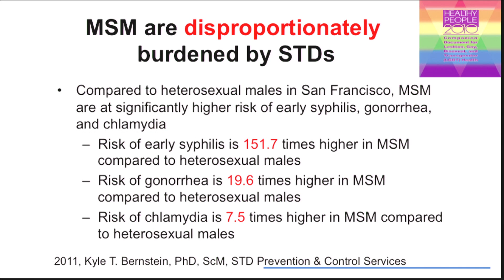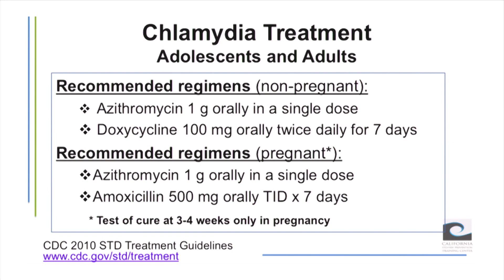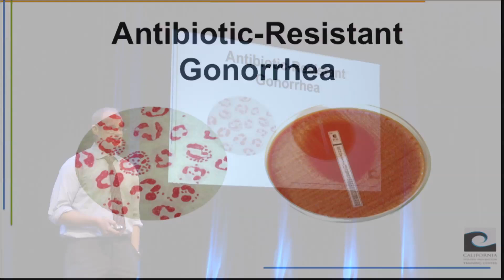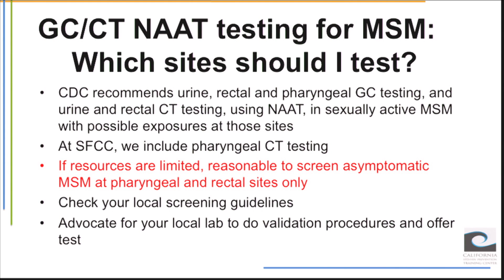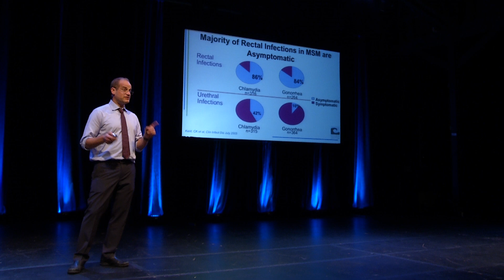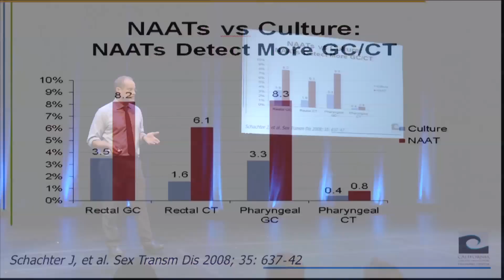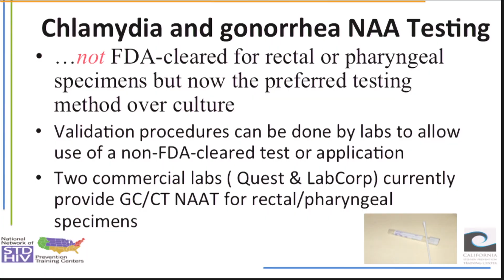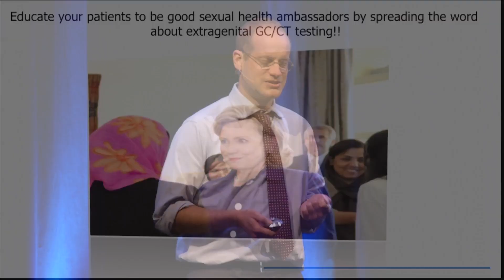Extragenital Testing for Gonorrhea and Chlamydia in Men who have Sex with Men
In this video, Dr. Oliver Bacon presents the case for obtaining rectal and pharyngeal screening tests for gonorrhea and chlamydia in men who have sex with men. Video production by Jon Schainker at Educational Technology Services, University of California, Berkeley.
Speaker: Oliver Bacon, MD, MPH